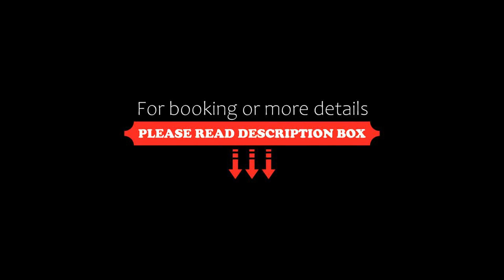Hotel Opal Superior, Gyöngyös, Hungary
About Property:
You're eligible for a Genius discount at Hotel Opal Superior! To save at this property, all you have to do is sign in.
This property is 18 minutes walk from the beach. Located just 10 minutes from the centre of Gyöngyös, in a quiet area, Hotel Opal Superior features modernly furnished apartments and rooms, and a wellness centre featuring infrared finnish sauna, shower tub, steam, ice fountain, salt wall, tepidarium with comfortable sun loun...
Property Type: Hotel
Address: 3200 Gyöngyös, Könyves Kálmán tér 12, Hungary
Searching For
1. Hotel Opal Superior - Gyöngyös - Hungary
2. Hotel Opal Superior - Gyöngyös - Hungary Address
3. Hotel Opal Superior - Gyöngyös - Hungary Rooms
4. Hotel Opal Superior - Gyöngyös - Hungary Amenities
5. Hotel Opal Superior - Gyöngyös - Hungary Offers and Deals
Audio Credit:
Track Title: Blank Slate
Artist: VYEN